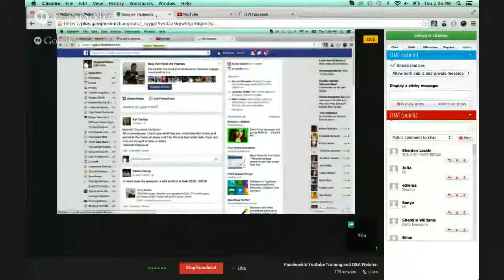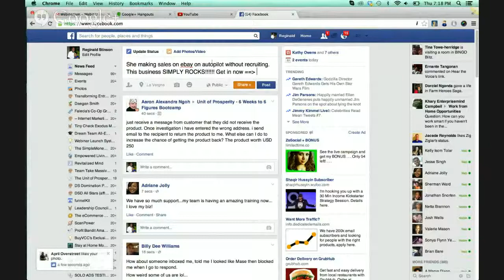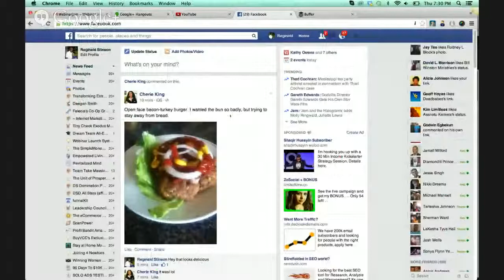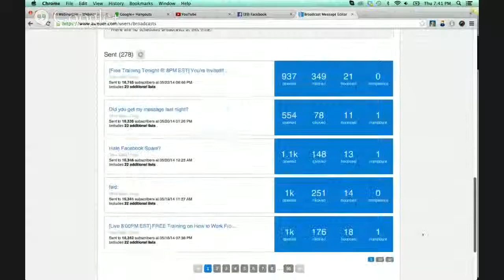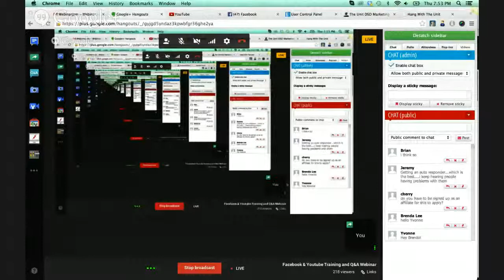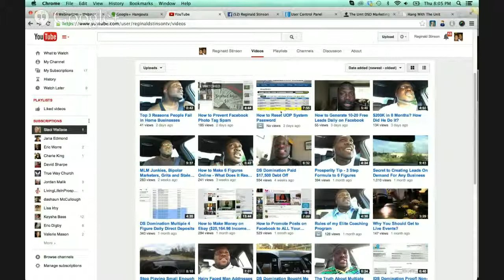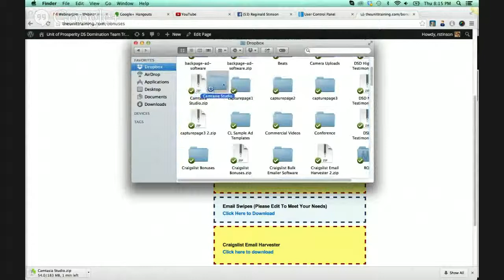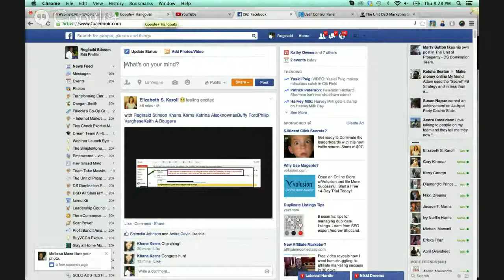Facebook & Youtube Training and Q&A Webinar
This Free Training Will Help Anybody..Facebook And Youtube are a must know...If you are looking for a Home business that you can make money w/o recruiting, w/o 3/way calling anybody, w/o meetings then this might be for you .join us today click on the